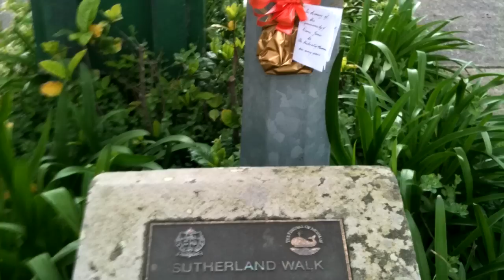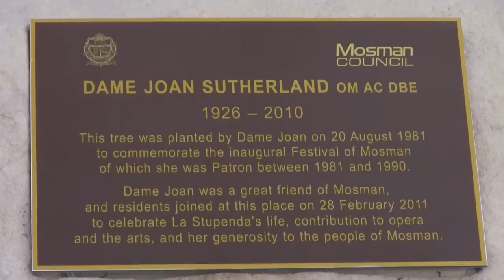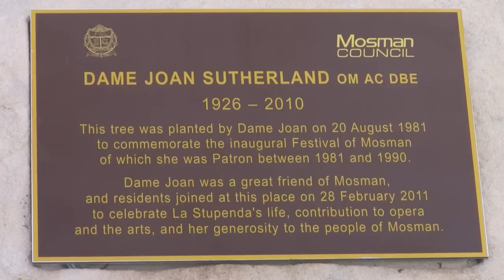Dame Joan remembered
On Monday 28 February 2011, long serving former Mayor, the Hon Barry O'Keefe AM QC, and the original Mosman Festival director, Kenneth Dryland, unveiled an updated commemorative plaque in Hampshire Park to honour 'La Stupenda'.

Dame Joan Sutherland accepted the role of Patron of the inaugural Festival of Mosman in 1981, a position she held until 1990, when she retired from the world opera stage. Dame Joan visited Mosman on a number of occasions and in 1981 planted a Wallangarra White Gum (Eucalyptus scoparia) which now is a fully mature and magnificent tree.

The small ceremony, hosted by the Mayor, Councillor Anne Connon, was attended by Councillors, members of the original Festival organising committee, Aldermen of the time and residents who have a special connection with Hampshire Park. Guests were honoured to have with them Her Excellency Professor Marie Bashir AC CVO, who attended in her capacity as a long term resident of Mosman and personal friend of Dame Joan.